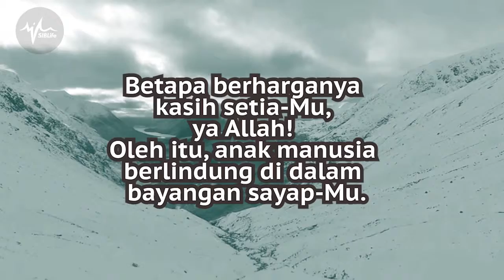July 29th, 2018 | LifeUpdates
LifeUpdates is a church weekly announcements video for SIBLife Church, Malaysia.

Announcements includes: Friday Night Encounter, Freedom Class, Dedication Service, Social Media Shoutout.